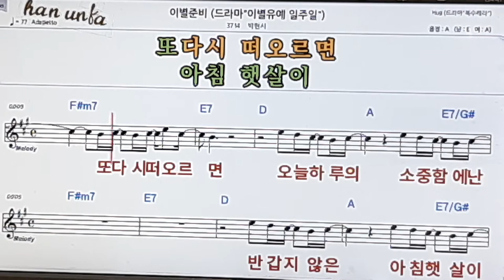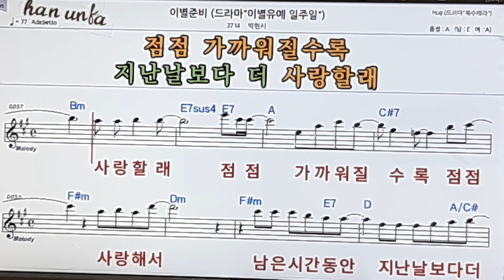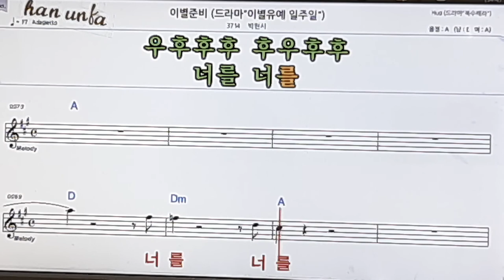이별 준비/박현시👍노래 반주, 코드 악보,가라오케💋Karaoke*Sheet Music*Chord*MR